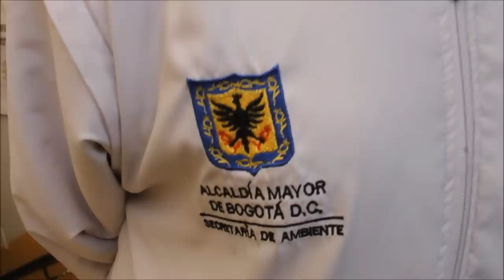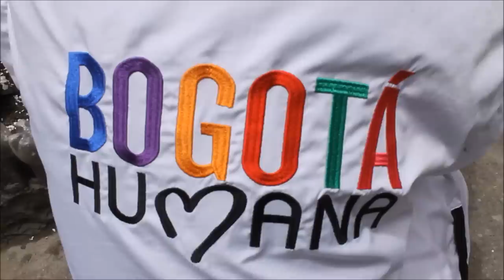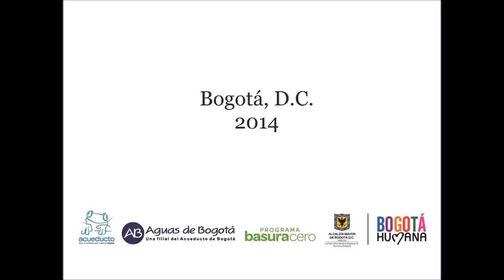Los Màrtires. Intervención interinstitucional punto crítico calle 3 con 18A UPA La Fayett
Las diferentes Instituciones de la Bogotá Humana que hacen presencia en la Localidad de Los Mártires, intervienen el punto crìtico de la calle 3 con cra.18A sede de la UPA La Fayette, caracterizado por la indisciplina ciudadana y la presencia de ciudadanos y ciudadanas habitantes de calle. El Operador Público de Aseo hizo presencia con las gerencias de gestión social y operativa.